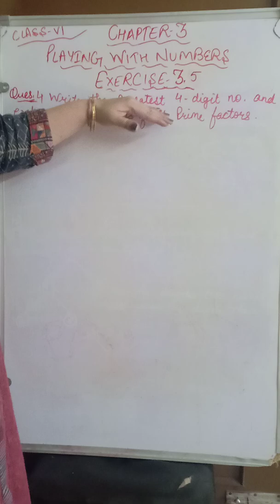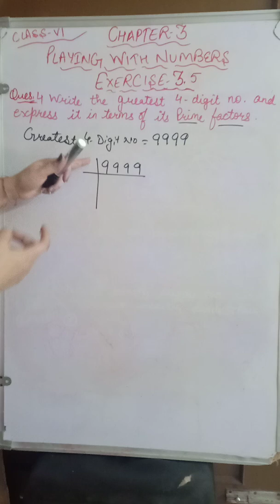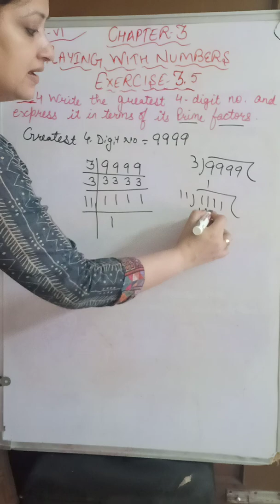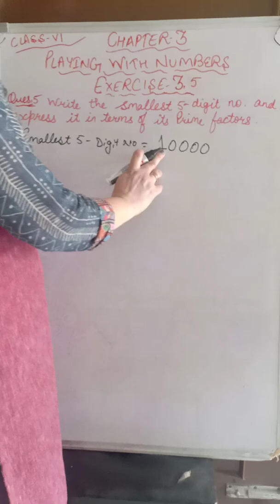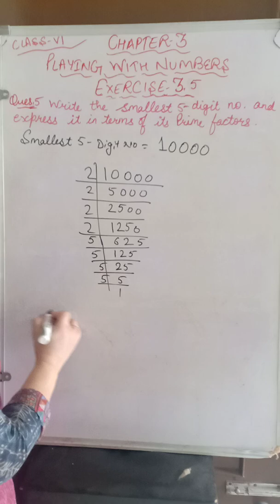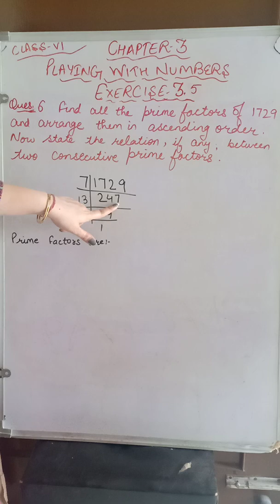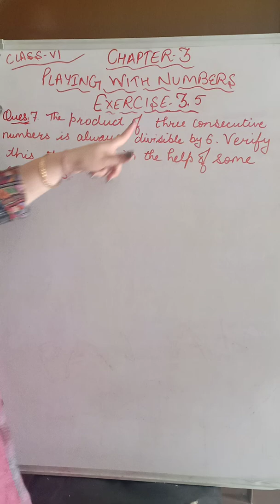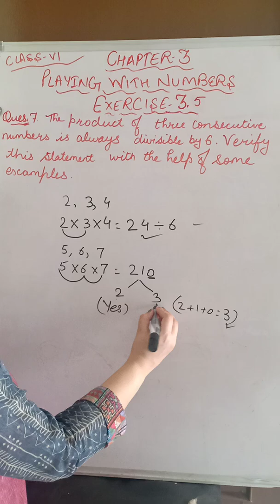Class-6 Maths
Ch-, Ex-3.5 (Q. No. 4 to 7)